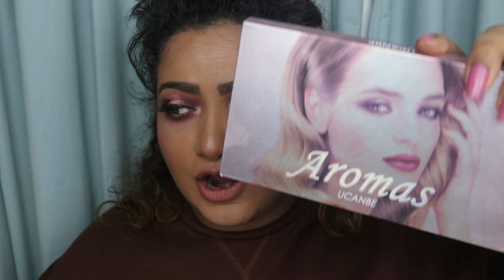HUDA BEAUTY NUDE PALETTE DUPE?? ANY GOOD OR WORTHLESS?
Check out this beautiful UCANBE AROMAS EYESHADOW PALETTE by QING BEAUTY SHOP.